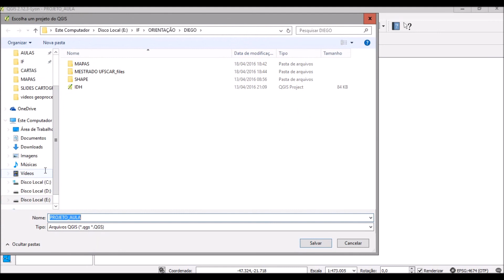5 VERIFICANDO AS CARTAS QUE SOBREPOE O MUNICÍPIO